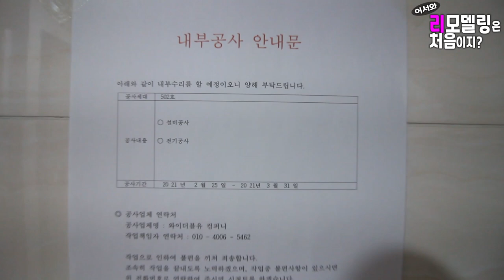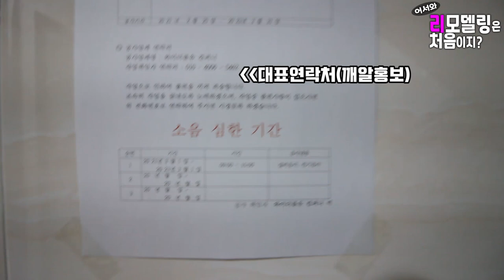[하팀장] 어서와~리모델링은 처음이지 6탄 필름작업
리모델링 하면서 느낀점
-전문가가 괜히 전문가가 아니다.